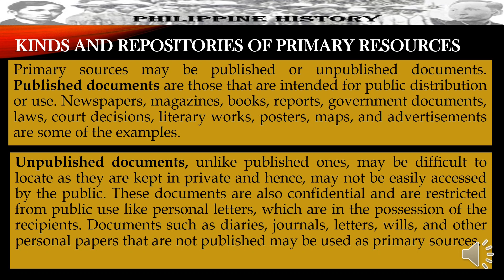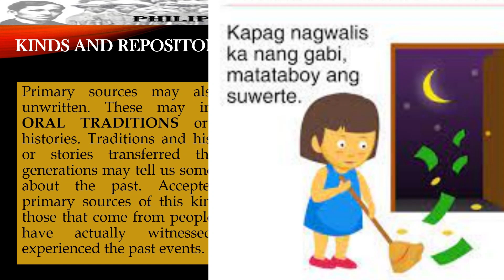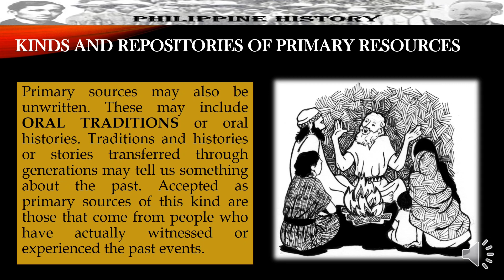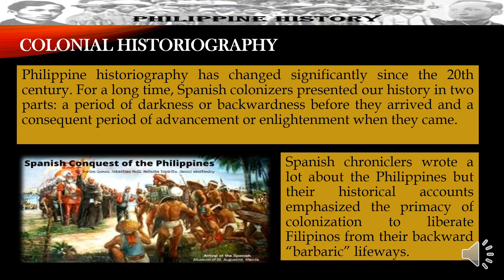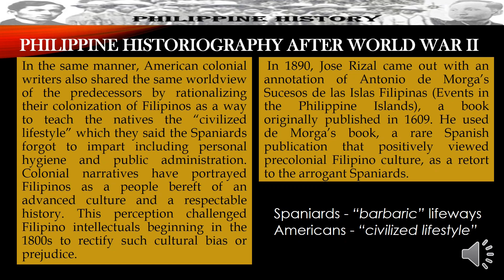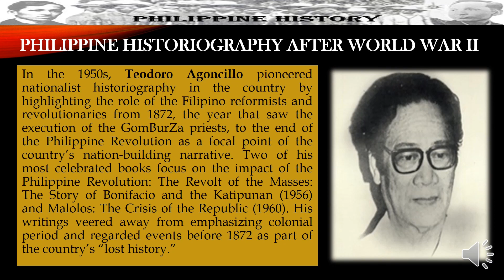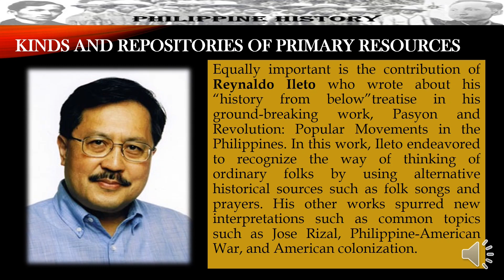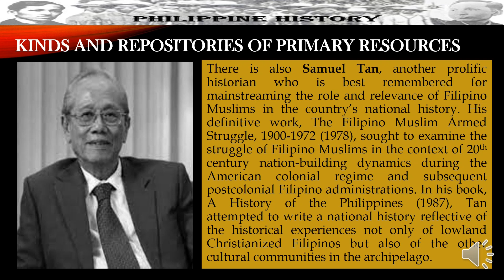An Introduction to Philippine Historiography (Part 2)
READINGS IN PHILIPPINE HISTORY - An Introduction to Philippine Historiography (Part 2)

WEEK 1-2 (Meaning and relevance of History)

- An Intrduction to Philippine Historiography (Part 2)

WEEK 3-6 ( Content and Contextual Analysis of selected Primary sources)

- Magellan's Voyage from the account of A. Pigafetta

THE CONTEMPORARY WORLD

LESSON 1 - Concepts of Globalization
LESSON 4 - The Global Interstate system
LESSON 5 - Contemporary Global Governance
LESSON 8 - Global Culture and Media
LESSON 11
LESSON 12
LESSON 15

RIZAL'S LIFE WORKS AND WRITINGS

LESSON 1a - Introduction to the Course : Republic Act 1425 (A)
1b - Significance in Studying Rizal's life
LESSON 2 - 19th Centruy Philippines as Rizal's context
LESSON 3 - Family, Childhood and Early Education
LESSON 4a - Higher Education and Life abroad (PART 1)
4b - Higher Education and Life abroad (PART 2)
LESSON 5 - Rizal's Life: Exile, trial and Death
LESSON 6 - Annotation of Sucesos de las Islas Filipinas
LESSON 7 - Noli Me Tangere
LESSON 8  -
00:00 Kinds and Repositories of Primary Sources
01:43  Published and Unpublished documents in Primary Sources
03:48 Unwritten Sources | Oral Traditions
06:28 Unwritten Sources : Artworks and Artifacts
07:05 Colonial Historiography in the Philippines
07:58 Philippine Historiography
09:32 Teodoro Agoncillo
10:18 Renato Constantino